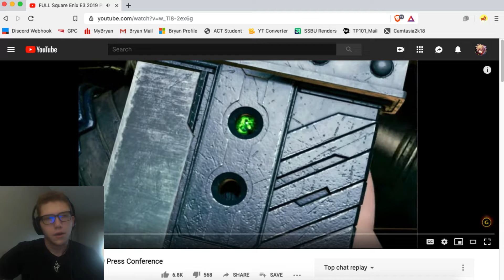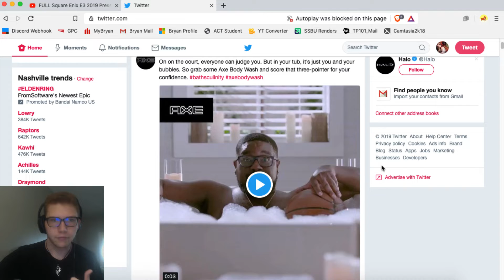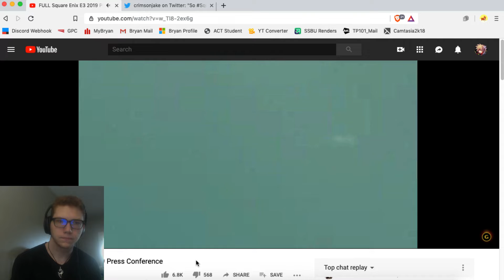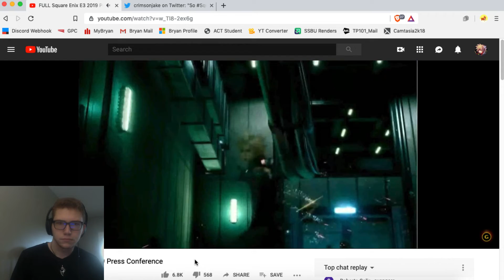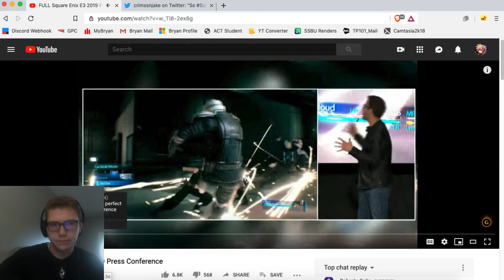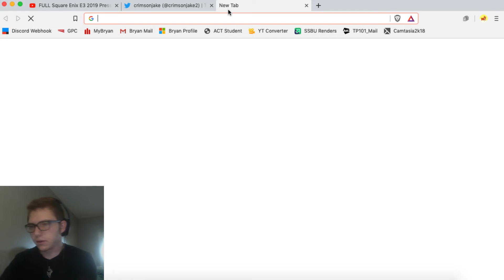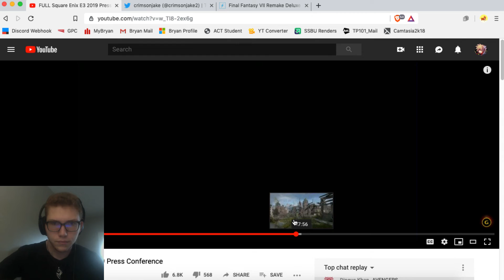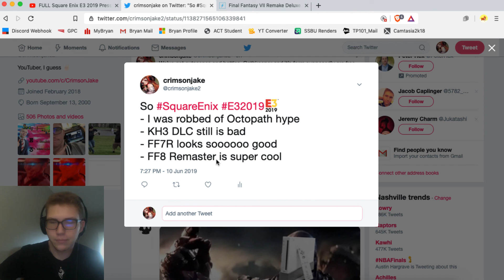Square Enix E3 2019 Press Conference - Thoughts & Impressions!